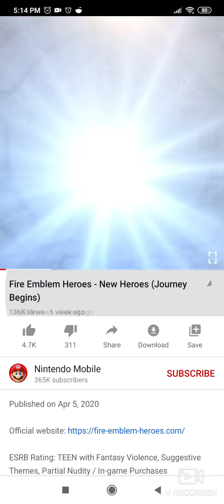JOURNEY BEGINS REACTION!!!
Whoa better close counter and distant counter skills!!!